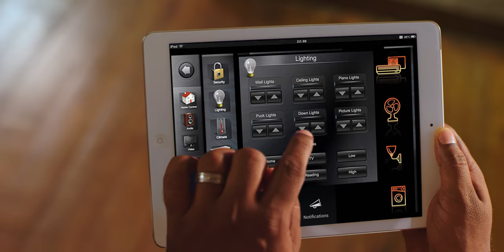Dialog Rangana TVC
Director - Nilan Cooray
Production House - Sky Entertainers(Pvt) Ltd
Executive Producer - Rasitha Jinasena
Asst. Director - Mahesh Munasinghe
DOP - Ranga S. Bandara
Art Director - Charith Wickramathilake
Make up - N.U.Fernando
Production Manager - Eranda Dewanarayana
Wardrobe - Janaka Ulladupitiya
Editor - Nilan Cooray
Colour Grader - Nilan Cooray
Music Composer - Amila Nidahasa
Production Coordinator - Chethiya Bandara
Equipments - FEG
Key Grippers - Sampath De silva / Darshana Pushpakumara

Client - Dialog
Agency - JWT